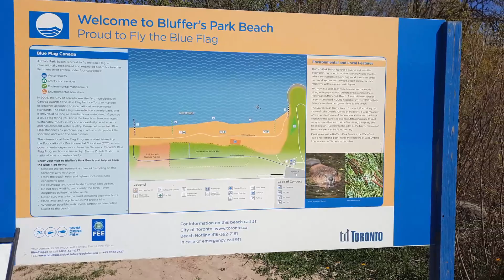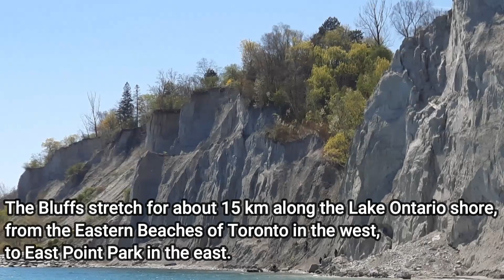Bluffer's Park and Beach During Pandemic| Scarborough Bluffs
Hello amazing people. This video was taken during the  stay-at-home order in Ontario due to COVID-19 pandemic. Parks are allowed to open for Ontarians to  spend time outdoors, exercise and get some fresh air. We visited the place on a beautiful, sunny day and it was really breathtaking.